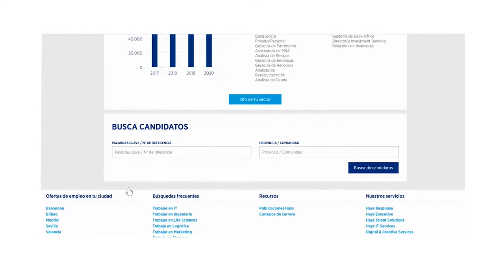¿Dónde reclaman más flexibilidad en su jornada los/as trabajadores/as? | Guía Hays 2021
Chris Dottie, director general de Hays España, analiza los resultados de la Guía del Mercado Laboral 2021. Descarga el informe completo o navega en su versión virtual para más información.